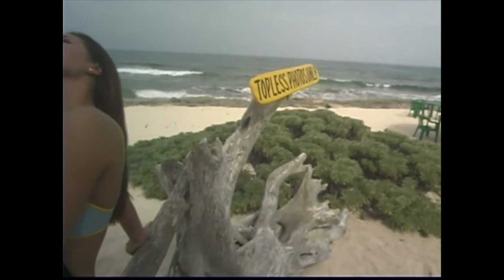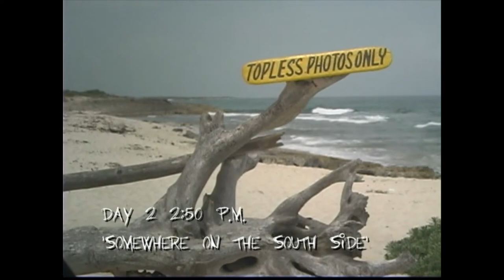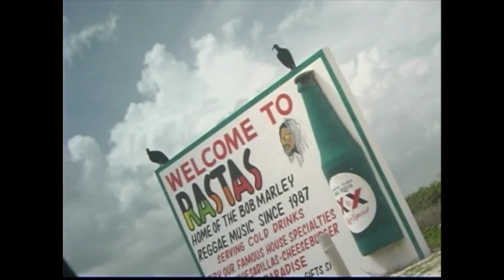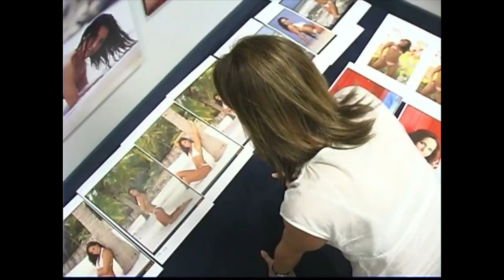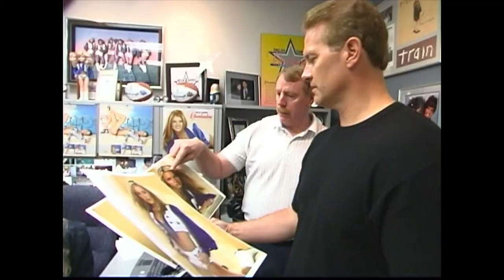Dallas Cowboys Cheerleaders 2004 Swimsuit Calendar shoot the making of shot at Cozumel, Mexico